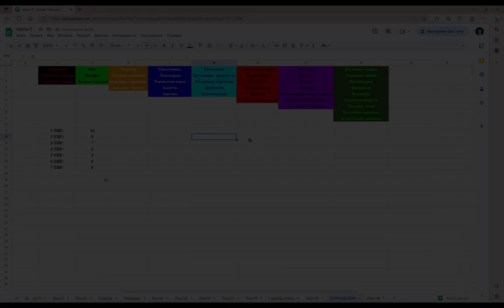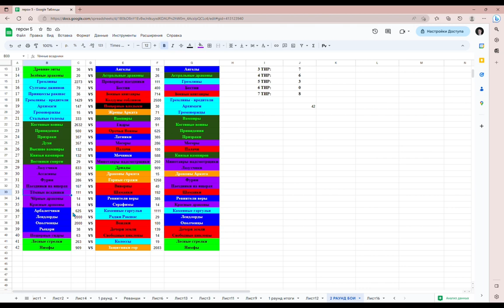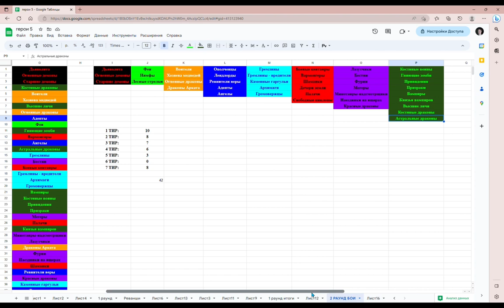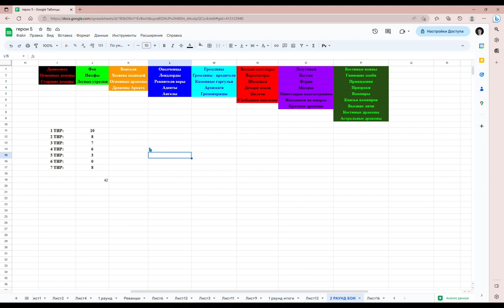Конец 2 Раунда! Герои 5: All Creations Tournament. Бои 36 - 42 из 42.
Лига теней показала себя сильнее всех в 1 раунде? Но кто из юнитов пройдёт дальше?